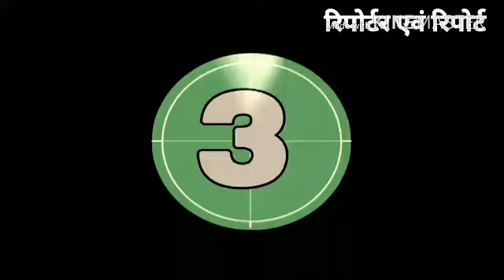ससंद के बाहर सासंद दिखे अपने अदांज में, करते नारेबाजी प्रदर्शन, कैद किया कैमरे में. By Anand indoori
ससंद के बाहर सासंद जब नारेबाजी करने लगे तो अलग ही नजारा देखने को मिलता है, सामान्यतः तो सासंद ससंद के बाहर या तो प्रेस ब्रीफिंग के लिए अथवा गाड़ी में बैठ जाते या आते ही दिखाई देते परन्तु कभी कभी ये नजारे भी देखने को मिल जाते तो कोई कैमरा मेन ऐसे मौकों को नहीं छोडता और आजकल तो जमाना मोबाइल कैमरों का है तो देखिये धरना प्रदर्शन नारेबाजी करते ससंद के बाहर सासंद हो गये मोबाइल कैमरे में कैद